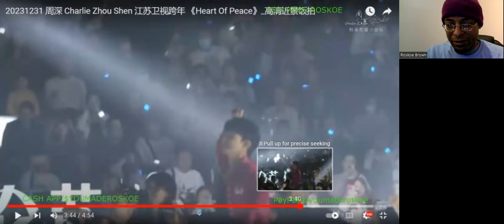Zhou Shen - Heart Of Peace (Live/12-31-2023) Reaction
I react to an AWESOME & FUN live performance by Zhou Shen!